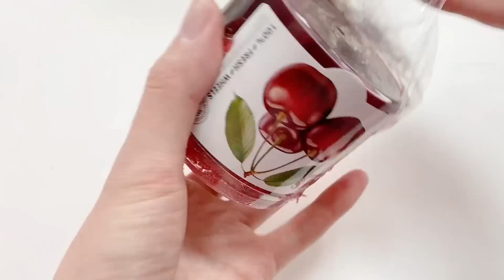起泡膠開箱大PK，藍色質感泥VS車厘子起泡膠，最後誰贏了？【妙藝手工】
请放心，本视频内容符合YouTube社区准则，没有任何违反规定的行为。
今天妙妙和小黑繼續為大家帶來起泡膠開箱大PK，滿滿三大箱把桌子都鋪滿了，打開以後各種款式的史萊姆泥應有盡有，藍色質感泥VS車厘子起泡膠，你們猜最後誰贏了？

妙妙會每天給大家分享好玩有趣的史萊姆，讓每個小可愛都成為做泥達人，DIY高手。
在這裡，你會看到很多的解壓視頻，讓你的煩惱釋放釋放，找到最開心的自己。